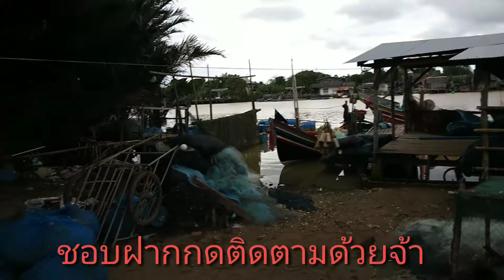หมู่บ้านริมน้ำ กับงานที่แปลกตา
เจองานแปลกตา, การประมง,